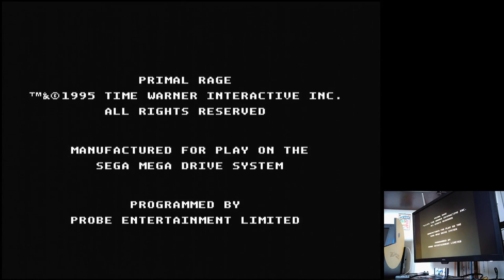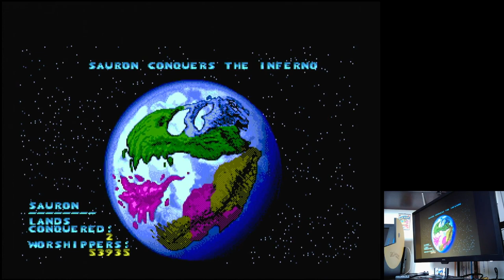Primal Rage Sega Mega Drive Genesis Original hardware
Primal Rage
Difficulty 10 (Default)